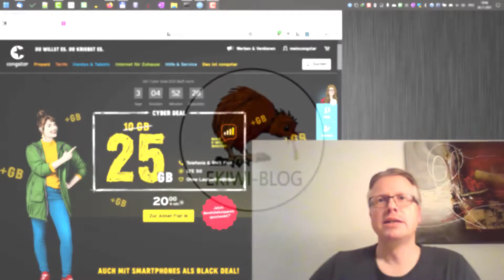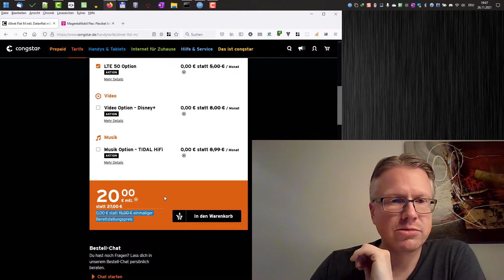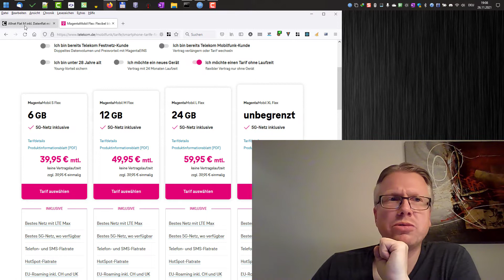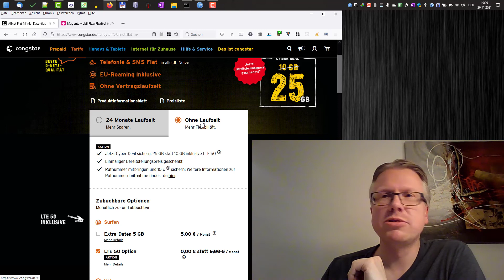Congstar Cyber Deal: 20 Euro, 25 GB, 50 Mbit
Noch knapp 3 Tage gibt es den Cyber Deal bei Congstar. Die All-Net-Flat M bietet statt 10 GB satte 25 GB Datenvolumen, der Bereitstellungspreis entfällt und dazu die LTE 50 Option gibt es ebenfalls dazu. Und das Ganze auch ohne Laufzeit. Ein gutes Angebot wie ich finde.